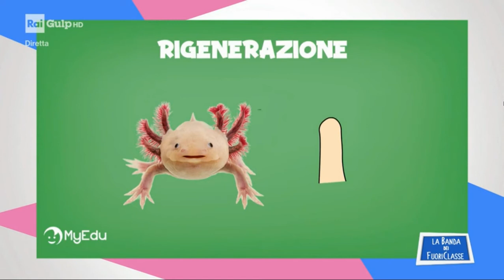MyEdu per RAI Gulp - SCIENZE - La salamandra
In questa puntata de "La Banda dei Fuoriclasse" su RAI Gulp, Mario Acampa presenta un video realizzato da MyEdu su un animale anfibio molto conosciuto e con caratteristiche molto particolari: la SALAMANDRA!

Il video fa parte del nuovissimo percorso di MyEdu "Il Mondo degli Animali", disponibile sulla piattaforma per scoprire tutte le caratteristiche di tanti animali che popolano il pianeta Terra!:)

SCOPRITE GLI ALTRI MINI DOCUMENTARI SUGLI ANIMALI E ALTRI CONTENUTI DIDATTICI MULTIMEDIALI SU